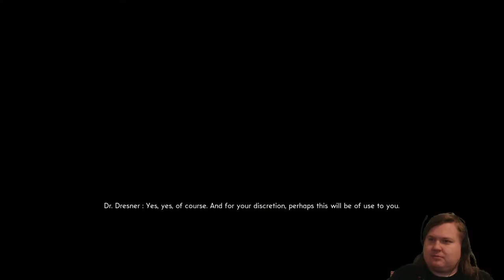The Bureau: XCOM Declassified - Part 9